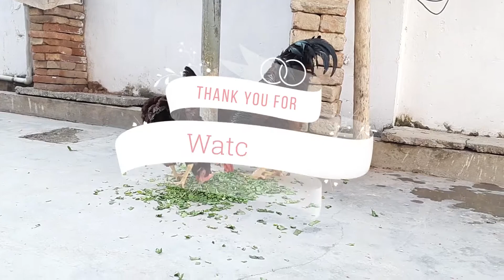Rhode Island Red Heritage Chicken Update